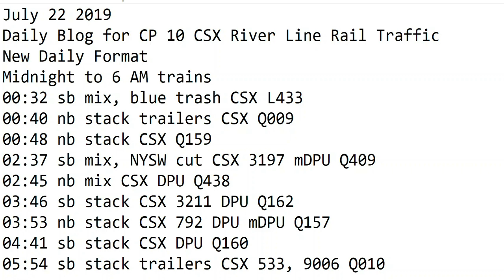7- 22-2019 Trains Midnight to 8 am New Format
00:32 sb mix, blue trash CSX L433
00:40 nb stack trailers CSX Q009
00:48 nb stack CSX Q159
02:37 sb mix, NYSW cut CSX 3197 mDPU Q409

02:45 nb mix CSX DPU Q438
03:46 sb stack CSX 3211 DPU Q162
03:53 nb stack CSX 792 DPU mDPU Q157
04:41 sb stack CSX DPU Q160
05:54 sb stack trailers CSX 533, 9006 Q010